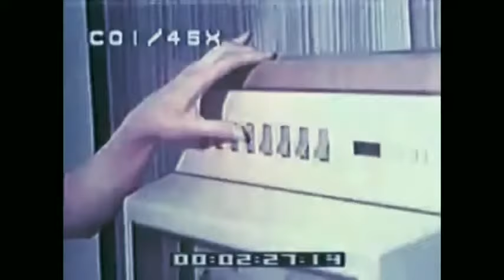** DjG *** Birthday-Party Hits ** ™ Kraftwerk - The Model ´1978 ⚡️ English Version ( Model History )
Kraftwerk - The Model ´1978 ⚡️ English Version
Album : Die Mensch-Maschine
... Model History 69's till 2000's ...

DjG COPYRIGHT STATEMENT
I only play the Songs / Videos as Dj !
This videos is property of the Bands / Artists / Performers and Records Companies !

This videos is not being used to make money in any way and is for entertainment and leisure purposes only. This is an act of fair usage as described by the Copyright Office !